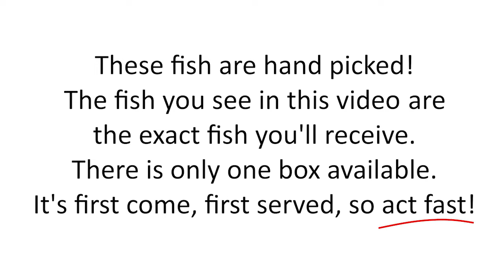SOLD Box 10 4/15/15 Blackwater Creek Koi Farms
This box contains one of the best mixes we've seen yet in a specials box!  Check out that beautiful Showa (white base fish with large black patches and red spots).  It's a very stiking fish and will be quite a show-stopper in any pond or retail store.  This box also contains a beautiful steely gray gin rin Soragoi to add some bling, which is always welcome!  Every fish in this box is so beautiful it's difficult to just pick out a few to highlight, but don't miss the Doitsu (German scaled) platinum koi and the Gosanke type butterfly too!

Keep in mind, this is a box of hand picked fish and the fish you see in the video are the exact fish you'll receive.  There's only one box exactly like this!  Once purchased and paid, it will be marked sold.  There is a chance that a fish may be replaced due to jumping out or damage prior to shipping.

Blackwater Creek Koi Farms Inc.
The most important decision when buying koi is who and where they come from... period!